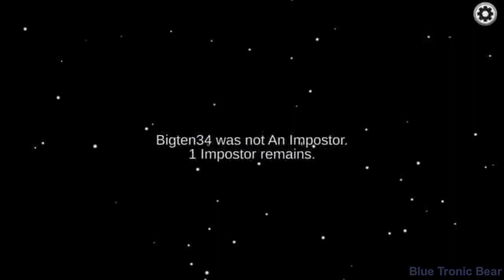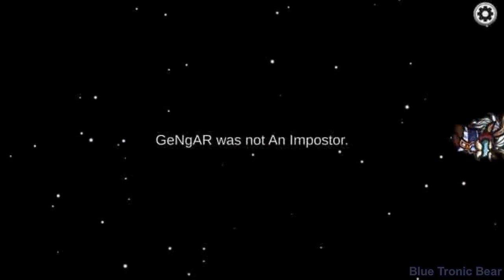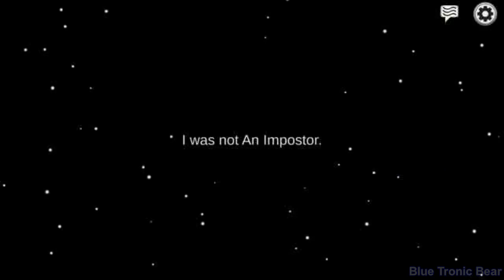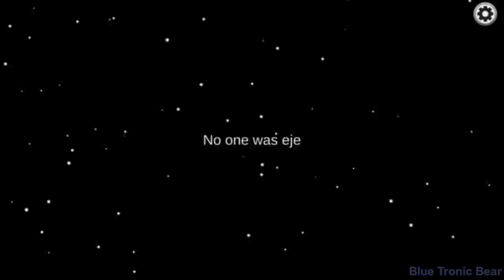Crashing Pikachu VS Disconnection + Finally Got The Shapeshifter Role! | Among Us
Why Crashing Pikachu keeps getting disconnected everytime in Among Us? LOL. Plus, we shapeshifted!